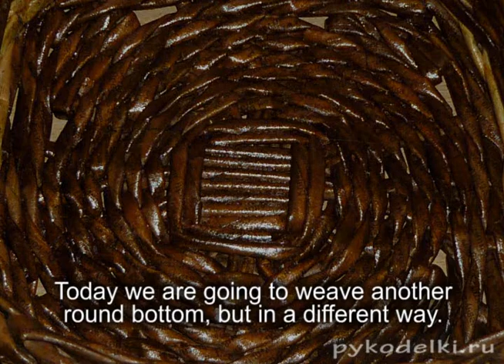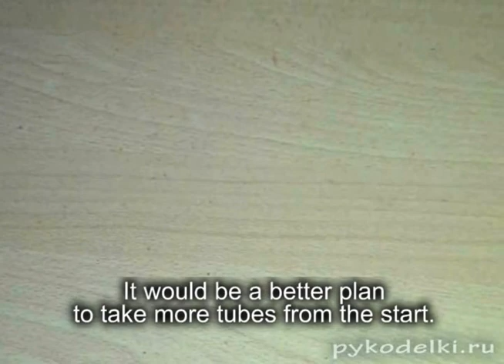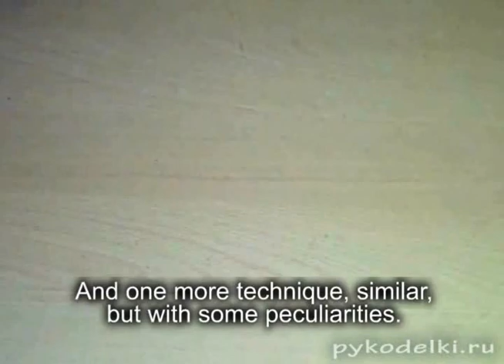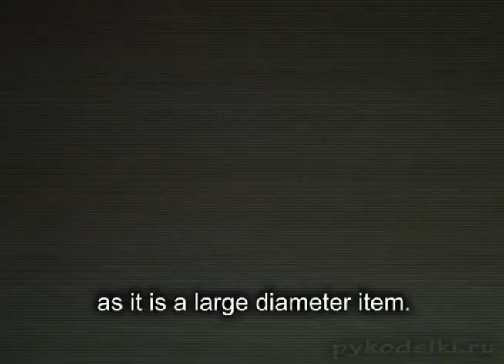Woven round bottom for the basket - method 4 Lesson 9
This lesson will teach you one of the simplest methods of weaving a round bottom. You will find out what is meant by methods of overlapping (crosswise in this case).